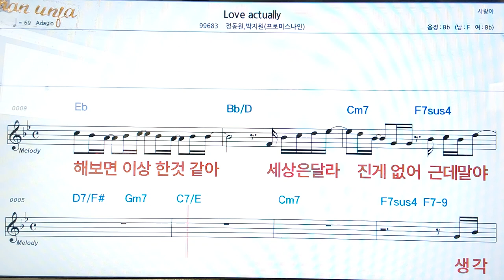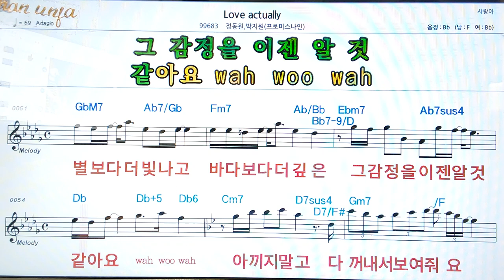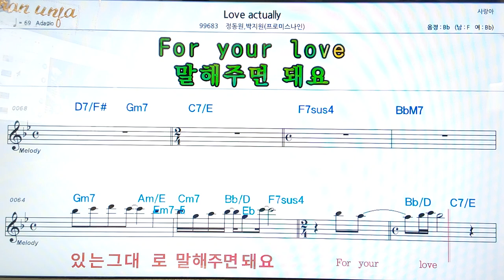Love actually/정승환*박지원👍악보, 코드,가사,Karaoke*가라오케 반주